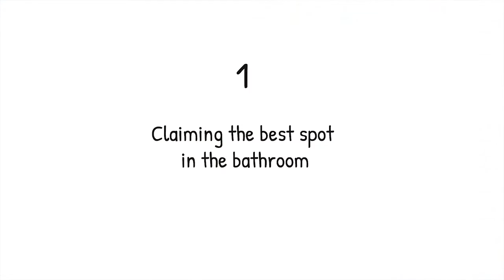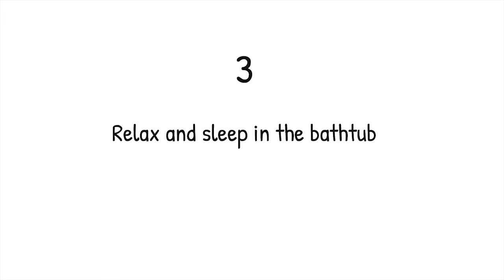Three things Casper our kitten loves to do in bathroom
Casper our ragdoll kitten loves to be in the bathroom. One of his favourite spots is the sink, he likes to wash his paws and face on the running water tap. He also drinks from the tap. When done he often relaxes and falls asleep in our bathtub.

This is another short Casper movie.

About Casper:
Seal mitted lynx Ragdoll kitten, born the 29th of June 2016. Ever since we got this beautiful Ragdoll in our family, I am inspired. Gathering all possible information, I created IamCasper to share all new Ragdoll lovers need to know about Ragdolls, to connect with other Ragdoll and cat loving people and to inspire the world with beautiful Ragdoll photography.